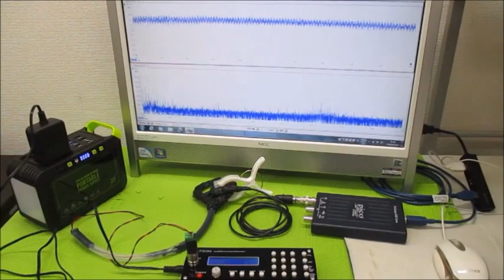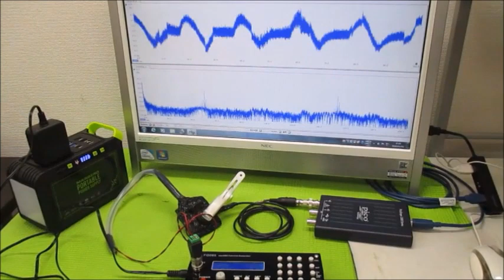非線形振動現象をコントロールする超音波技術 Ultrasonic-labo